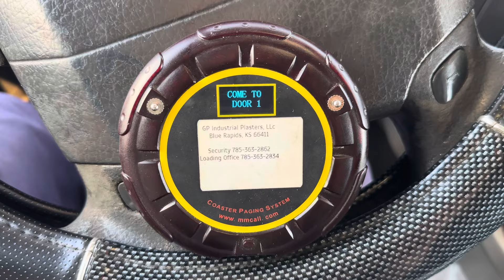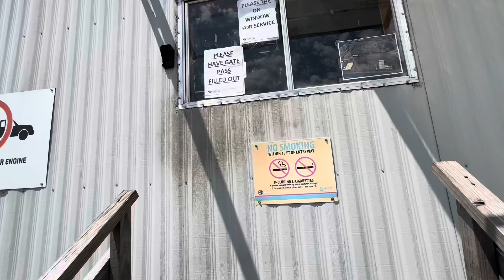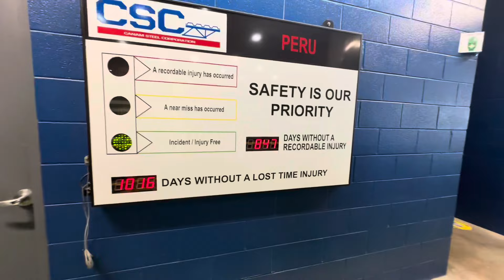Луйвардуулах шахлаа /Mongolian trucker vlog/